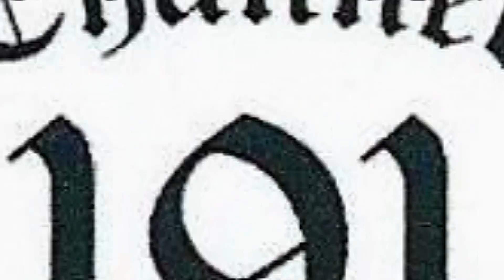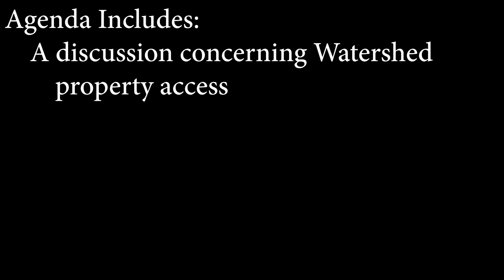Ware River Watershed Advisory Committee - February 20, 2020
Meeting of the Ware River Watershed Advisory Committee on February 20, 2020 in Rutland, MA.  Discussion about public access to watershed property.  Will be continued at a future meeting.